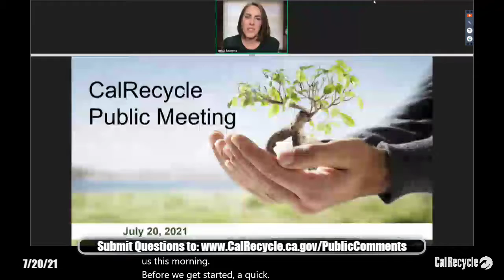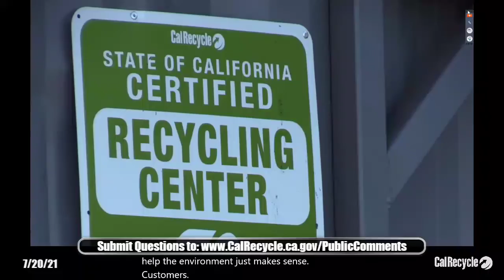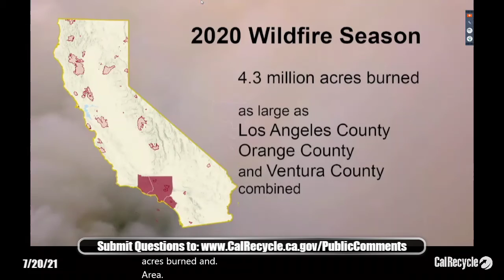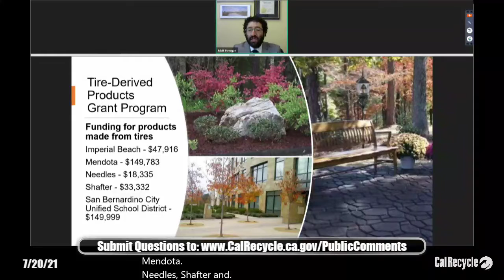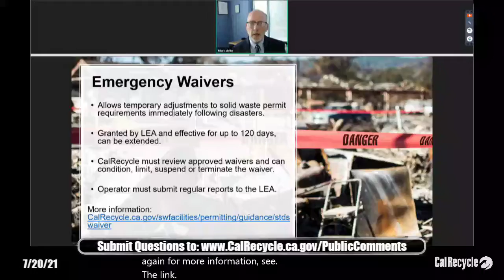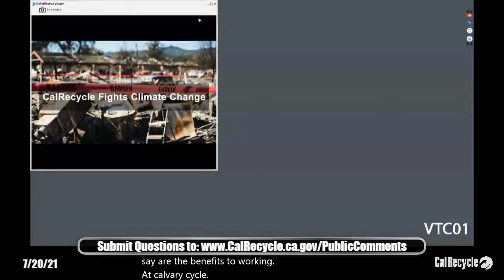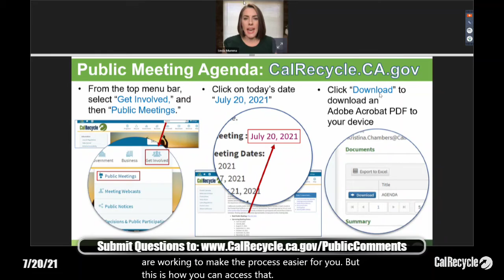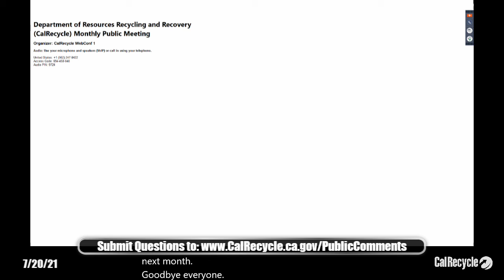7-20-21 CalRecycle Monthly Public Meeting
CalRecycle and all of its partner agencies reached a major milestone in the statewide wildfire debris removal cleanup program.

The California state budget allocated funds for five new beverage container recycling pilot projects.

And the department announced grant awards to 59 Local Enforcement Agencies to help carry out solid waste facilities permit and inspection programs.